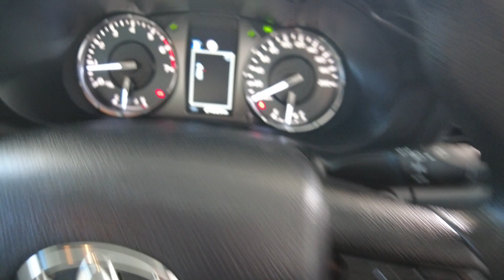2021 Toyota Hilux Myaree, Fremantle, Booragoon, Spearwood, Cockburn, WA 11011935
Used 2021 Toyota Hilux  available in Myaree, Western Australia at Melville VW. Servicing the Fremantle, Booragoon, Spearwood, Cockburn, WA area.

Melville VW
168 Leach Hwy